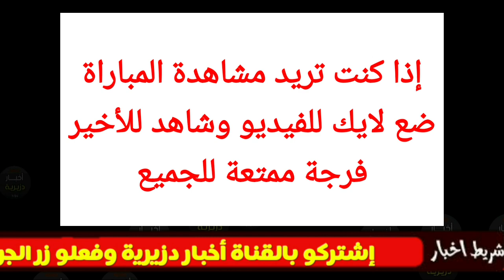بث مباشر ومجاني مباراة مصر و السنغال نهائي كأس أمم إفريقيا | Egypte vs Sénégal fin cop d'Afrique